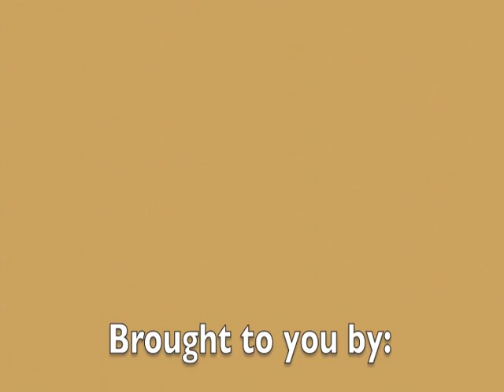The Harm of Hurt - Pastor Doug Foster of Immanuel Baptist Church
Pastor Doug Foster preaches the message " The Harm of Hurt " during the Wednesday Evening worship service on February 13th, 2013 at Immanuel Baptist Church, Florence, Ky .  Website is